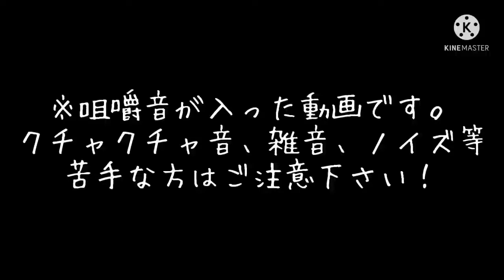【咀嚼音】ティラミスケーキを食べる音